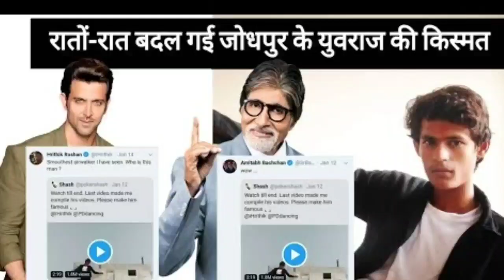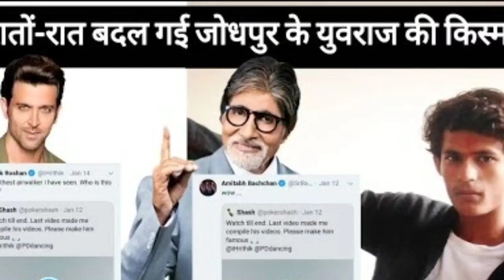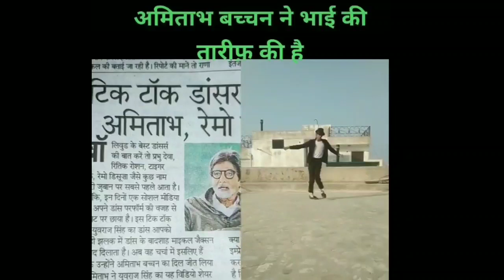जोधपुर के माइकल जैकसन की किस्मत रातोंरात बदल गई | Tik tok star yuvraj Singh | babajackson2020 Tikto